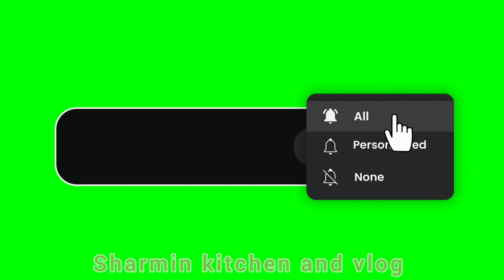Udipta ll Chilarai Open Karate Championship ll